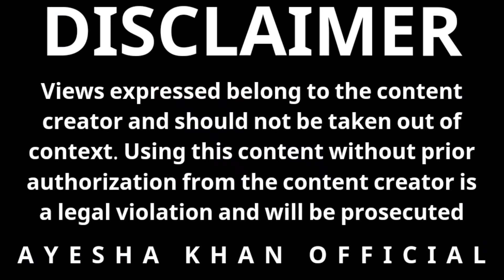Solar Eclipse 2024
Western region in the United States experienced a complete solar eclipse.